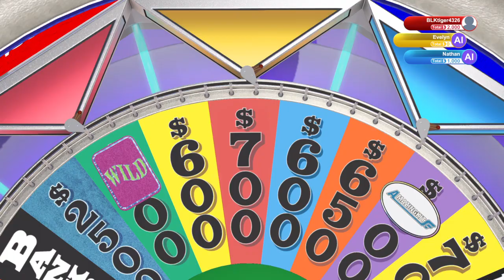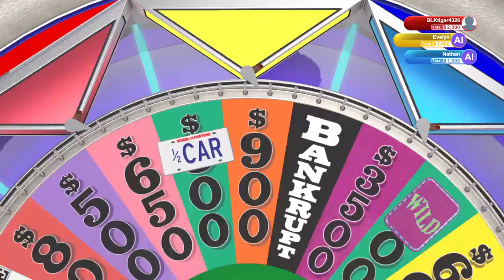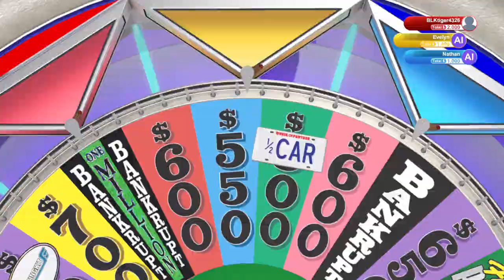wheel of fortune July 30, 2023 challenge where I win three games with at least $20,000 in a row (1)